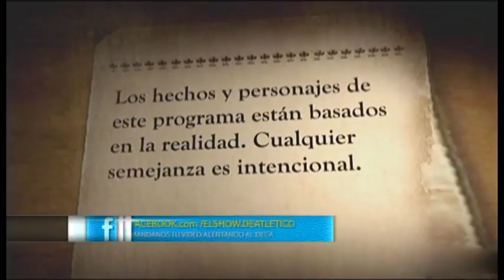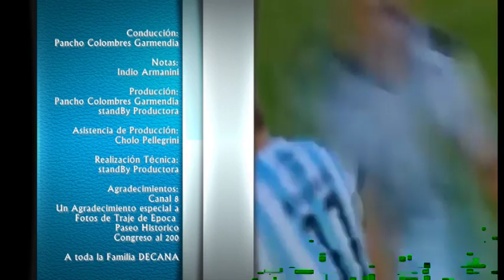El Show de Atlético - Programa día 19-06-2017